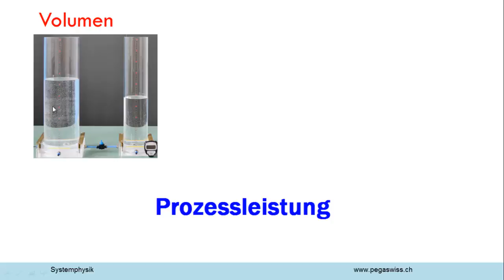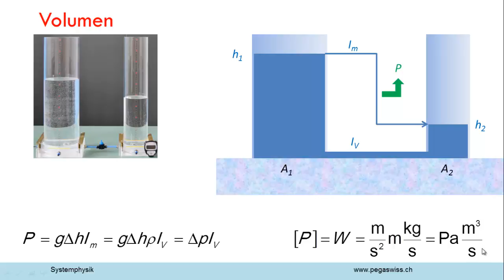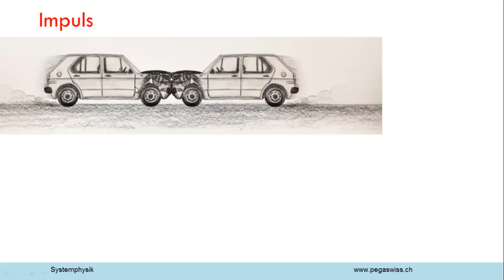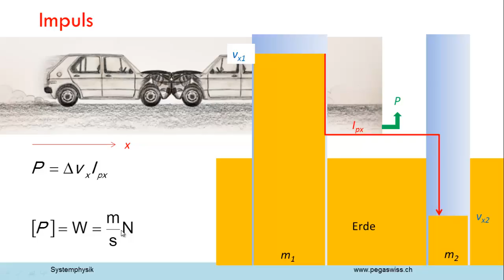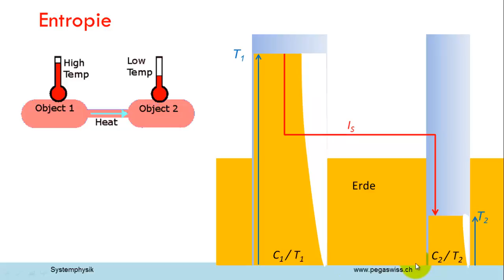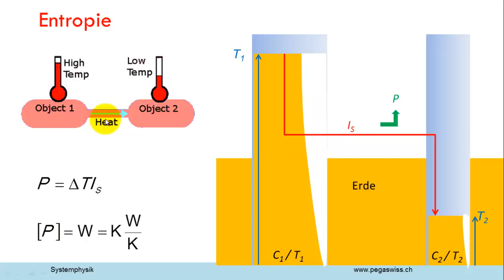Physik und Systemwissenschaft: Leistung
Fliesst ein Mengenstrom (Volumen, Masse, elektrische Ladung, Impuls, Drehimpuls oder Entropie) über die entsprechende Potentialdifferenz (Druck, Gravitationspotential, Spannung, Geschwindigkeit, Winkelgeschwindigkeit, Temperatur) wird eine Prozessleistung freigesetzt.